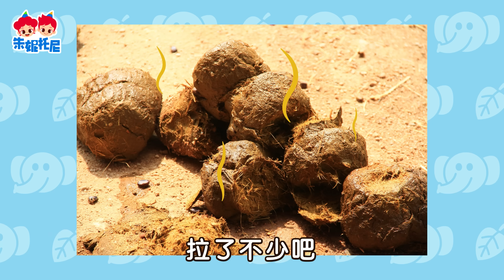5月最受喜愛兒歌合集 | BEST10 |連續播放 | 朱妮托尼兒歌精選合集 | Kids Song in Chinese | 兒歌童謠 | 卡通動畫 | 朱妮托尼童話故事 | JunyTony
和朱妮托尼一起愉快的度过6月的第一个周末呀！

歡迎來到朱妮托尼（JunyTony）中文頻道！

00:04 小兔子乖乖
01:57 我有一个洋娃娃
04:10 裤子里的蚂蚁
05:47 大象VS犀牛
13:53 大灰狼和七只小山羊
21:18 跆拳道
24:44 从一数到一百
26:24 药师
29:31 当公主好难
31:06 学游泳